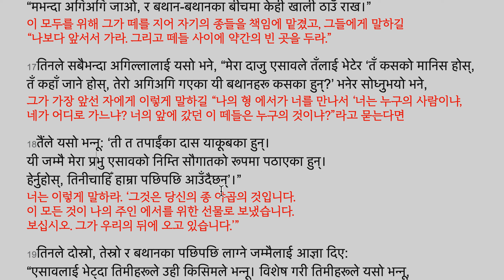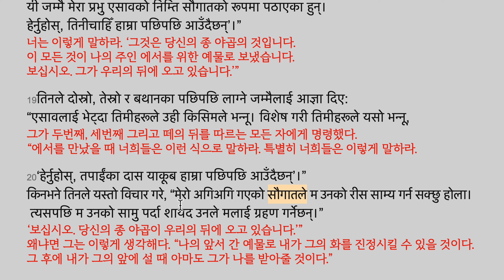उत्‍पत्ति 32:13-20 एसावसँग भेट गर्ने याकूबले तयारी गरेका 에서와 만나려고 야곱이 준비함 2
13तिनी त्‍यस रात त्‍यहीँ वास बसे, र आफूसँग भएको सम्‍पत्तिबाट तिनले दाजु एसावको निम्‍ति सौगात छुट्ट्याए:
그가 그 밤에 그 곳에서 머물렀고, 자기에게 있던 재물로부터 그가 형 에서를 위한 예물을 구분했다.

14अर्थात्, दुई सय बाख्री, बीस वटा बोका, दुई सय भेड़ी, बीस वटा भेड़ा,
즉, 200암염소, 20마리 숫염소, 200 암양, 20마리 숫양

15तीस दुहुना ऊँट र तिनका बच्‍चा, चालीस गाई र दश साँढ़े, बीस गधैनी र दश गधा।
30 젖나는 낙타와 그의 새끼, 40마리 암소와 10마리 수소bulls, 20암당나귀와 10마리 당나귀
दुहुनु 젖을 짜다.

16यी सबैका लागि तिनले बथान गरी आफ्‍ना कमारीहरूलाई जिम्‍मा लगाए, र तिनीहरूलाई भने,
“मभन्‍दा अगिअगि जाओ, र बथान-बथानका बीचमा केही खाली ठाउँ राख।”
이 모두를 위해 그가 떼를 지어 자기의 종들을 책임에 맡겼고, 그들에게 말하길
“나보다 앞서서 가라. 그리고 떼들 사이에 약간의 빈 곳을 두라.”

17तिनले सबैभन्‍दा अगिल्‍लालाई यसो भने, “मेरा दाजु एसावले तँलाई भेटेर ‘तँ कसको मानिस होस्,
तँ कहाँ जाने होस्, तेरो अगिअगि गएका यी बथानहरू कसका हुन्‌?’ भनेर सोध्‍नुभयो भने,
그가 가장 앞선 자에게 이렇게 말하길 “나의 형 에서가 너를 만나서 ‘너는 누구의 사람이냐,
네가 어디로 가느냐? 너의 앞에 갔던 이 떼들은 누구의 것이냐?”라고 묻는다면

18तैंले यसो भन्‍नू: ‘ती त तपाईंका दास याकूबका हुन्‌।
यी जम्‍मै मेरा प्रभु एसावको निम्‍ति सौगातको रूपमा पठाएका हुन्‌।
हेर्नुहोस्, तिनीचाहिँ हाम्रा पछिपछि आउँदैछन्‌’।”
너는 이렇게 말하라. ‘그것은 당신의 종 야곱의 것입니다.
이 모든 것이 나의 주인 에서를 위한 예물로 보냈습니다.
보십시오. 그가 우리의 뒤에 오고 있습니다.’”

19तिनले दोस्रो, तेस्रो र बथानका पछिपछि लाग्‍ने जम्‍मैलाई आज्ञा दिए:
“एसावलाई भेट्‌दा तिमीहरूले उही किसिमले भन्‍नू। विशेष गरी तिमीहरूले यसो भन्‍नू,
그가 두번째, 세번째 그리고 떼의 뒤를 따르는 모든 자에게 명령했다.
“에서를 만났을 때 너희들은 이런 식으로 말하라. 특별히 너희들은 이렇게 말하라.

20‘हेर्नुहोस्, तपाईंका दास याकूब हाम्रा पछिपछि आउँदैछन्‌’।”
किनभने तिनले यस्‍तो विचार गरे, “मेरो अगिअगि गएको सौगातले म उनको रीस साम्‍य गर्न सक्‍छु होला।
 त्‍यसपछि म उनको सामु पर्दा शायद उनले मलाई ग्रहण गर्नेछन्‌।”
‘보십시오. 당신의 종 야곱이 우리의 뒤에 오고 있습니다.’”
왜냐면 그는 이렇게 생각해다. “나의 앞서 간 예물로 내가 그의 화를 진정시킬 수 있을 것이다.
그 후에 내가 그의 앞에 설 때 아마도 그가 나를 받아줄 것이다.”